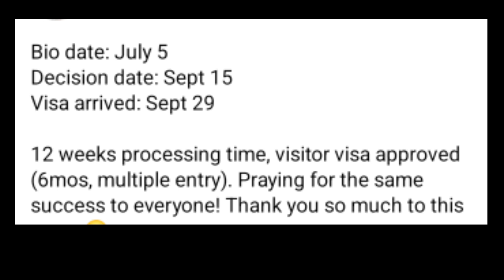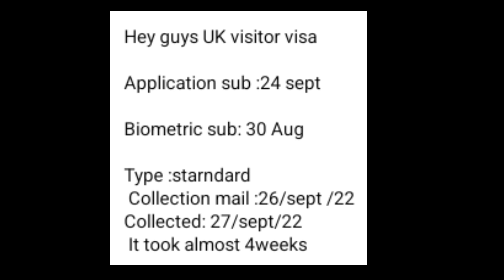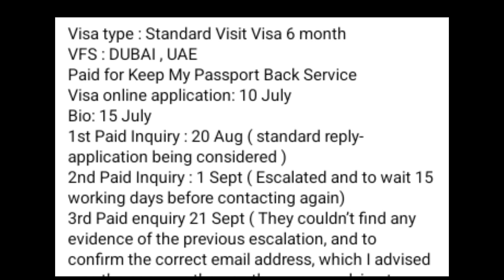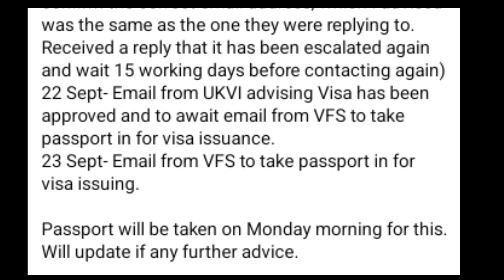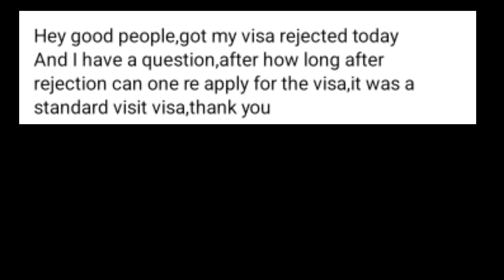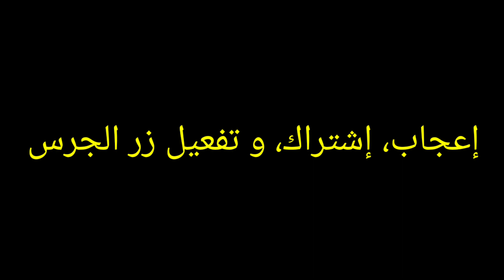مدة إنتظار فيزا سياحة UK، التواريخ التي حصلت على الفيزا في الاسبوع الأخير من سبتمبر UK Visit Visa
مدة إنتظار تأشيرة السياحة البريطانية UK...التواريخ التي حصلت على تأشيراتها في الاسبوع الأخير UK visit Visa

‎مدة إنتظار تأشيرة السياحة البريطانية UK...هذه آخر المستجدات UK Visit Visa

‎مدة إنتظار التأشيرات البريطانية UK...آخر المستجدات UK Visa Delay

‎شحال ديال الوقت باش توجد ليك الفيزا؟؟

‎ المقيمون العائدون

‎ خدمات ذات أولوية - احصل على قرار أسرع

‎ لماذا قد تنتظر لفترة أطول

‎تأشيرة الطلبة
‎تأشيرة الدراسة
‎دراسة بريطانيا
‎تأشيرة الدراسة بدولة بريطانيا
UK

How to learn English easily كيف تتعلم الإنجليزية بسهولة

Applicant
A1 English Certificate (IELTS)
TB Certificate

Accommodation Requirements
2 examples of mail which has been sent to the Sponsor (has to include home address)